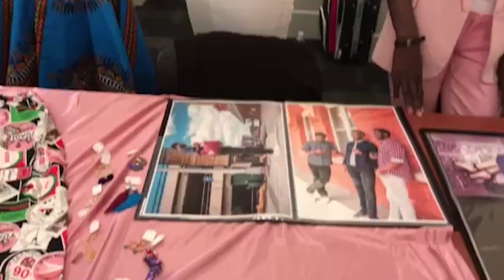ENTREPRENEUR dans la MODE, ça vaut la peine?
Est-ce que ça vaut la peine de devenir un Entrepreneur dans l'industrie de la Mode?

Quand j'ai voulu me lancer dans l'industrie de la mode, on m'a tellement découragé...

" Tu ne ferras pas d'argent parce que l'industrie est trop contingentée "
" Tu ne pourras pas réussir parce que tu es noire "
" Tu es intelligente, tu devrais choisir autre chose ''
... bla,bla, bla...

Donc, dans cette vidéo, je réponds honnêtement à la question suivante: Est-ce que ça vaut la peine de devenir un Fashion Entrepreneur?

Bon visionnement!

Bev xo